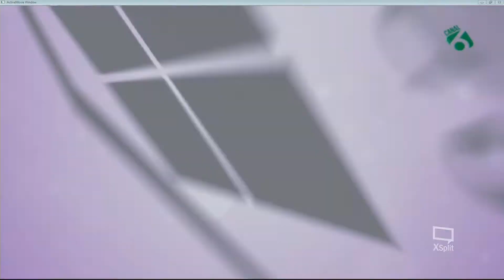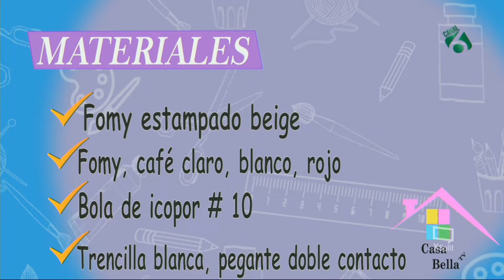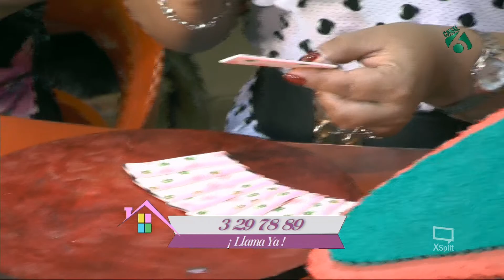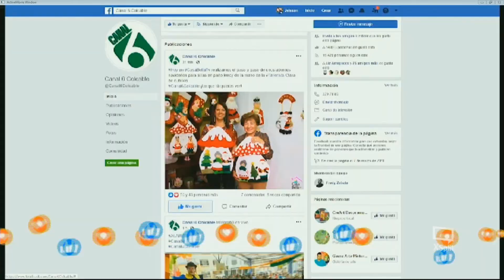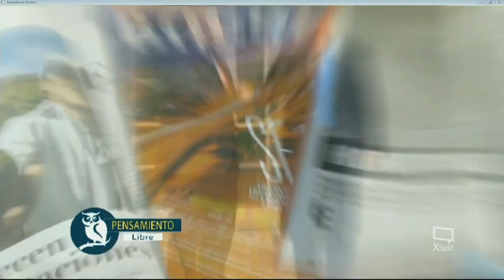Pocillo utilitario en foamy - Casa Bella Tv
CasaBellaTv te trae diferentes técnicas de manualidades de la mano de los mejores talleristas, en esta oportunidad contamos con la grata compañía de la Tallerista Nancy Castillo quien elaboro un hermoso pocillo utilitario en forma de galleta en foamy.
CasaBellaTv ¡Lo que tú quieres ver!